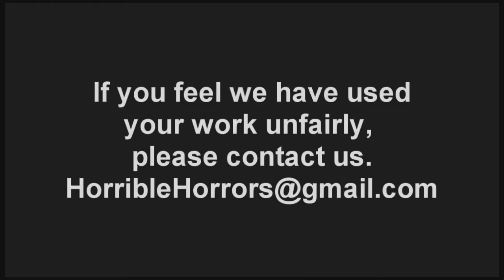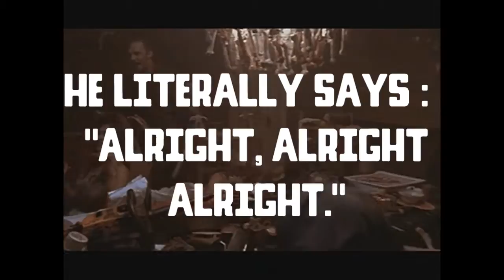Texas Chainsaw Massacre: The Next Generation [Horrible Horrors]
For Halloween 2013, Zac delves through 5 of the WORST sequels to the BEST slasher franchises in Horror History. The third is a review of the first in a long series of remake/reboot attempts on a series, TEXAS CHAINSAW MASSACRE: The Next Generation